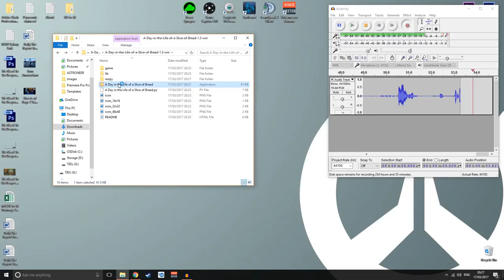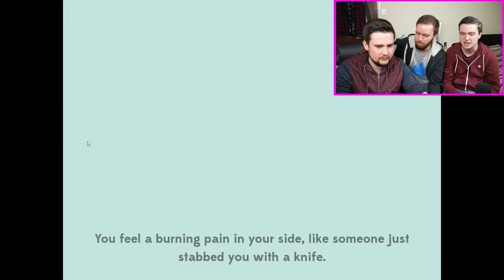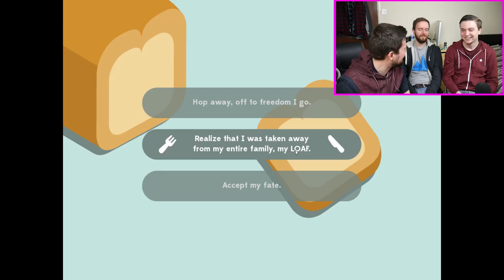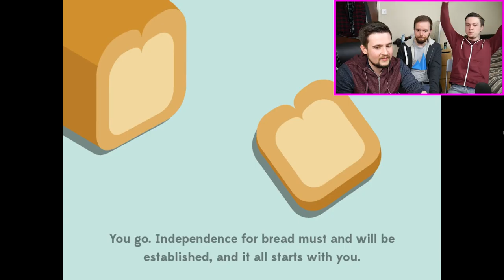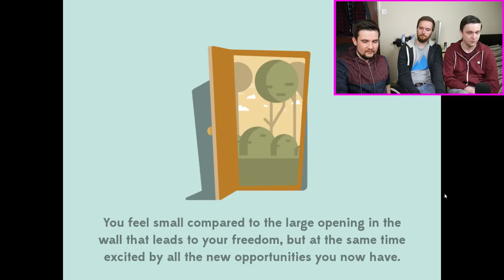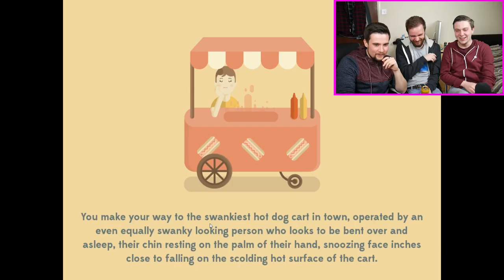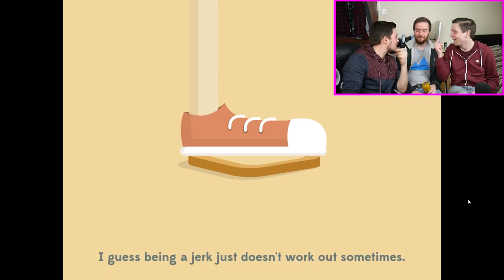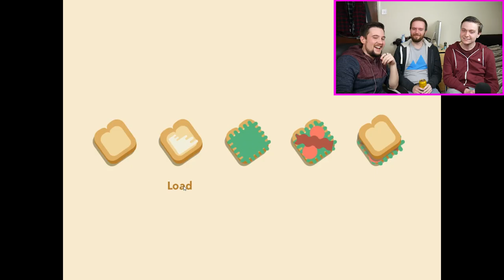Free Game Friday | A Day In The Life Of A Slice Of Bread | KINGSMILL!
It's Free Game Friday, and this time we are play A Day In The Life Of A Slice Of Bread- yes, that's seriously what it's called! What will happen during the slice of bread's day? Matt, Tom and Luke are getting drunk so we will find out.

About A Day in the Life of a Slice of Bread:

This is an extremely serious game, I recommend going to the closest convenience store and buying a box of tissues. Its emotional level will definitely be pulling a few heart strings. You've been warned.

INTRO MUSIC